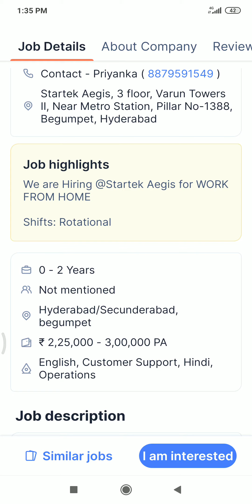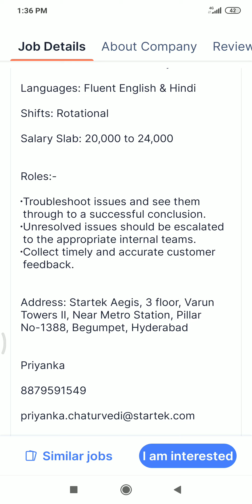Aegis Voice Process job | Earn 24,000 Rs per mth | HR nbr shared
For this job Role send ur CV on this ph nbr
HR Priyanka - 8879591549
Guys wats app n email dono krna